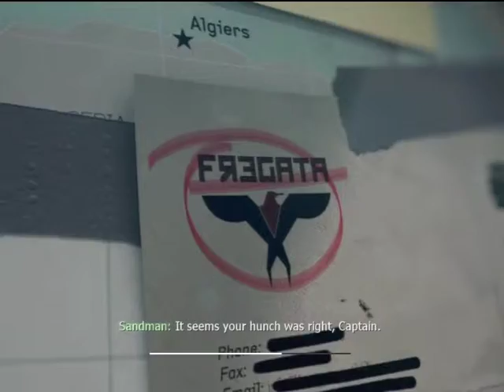MW3 Veteran Walkthrough - "Eye of the Storm"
This is the only level I didn't get killed and it's one of my favorite sniping level.